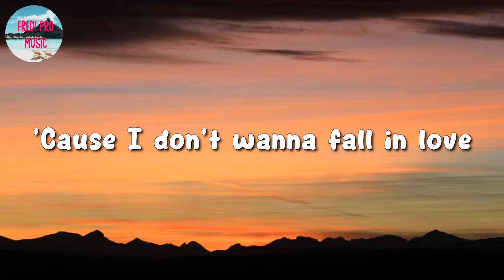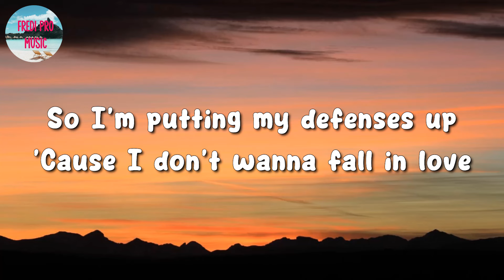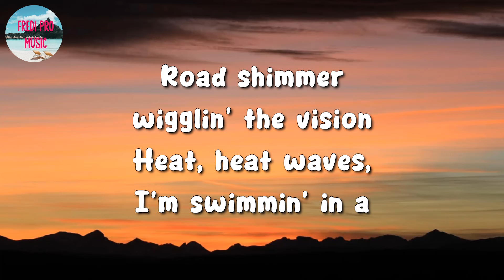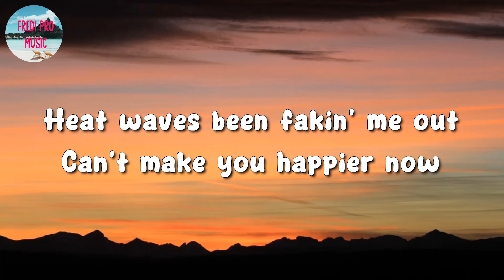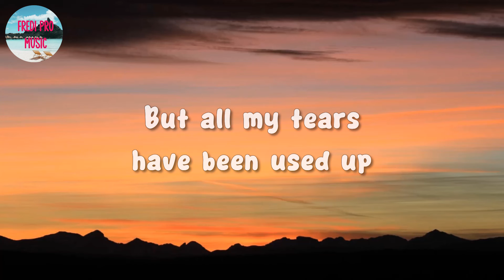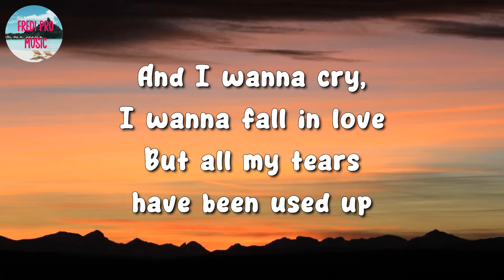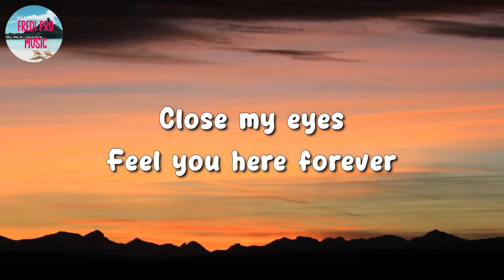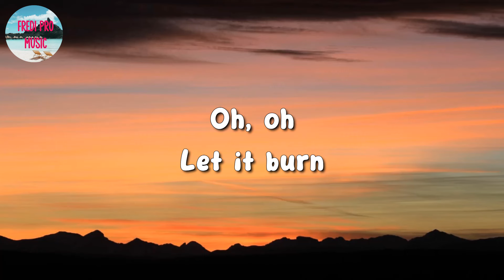🎵 Demi Lovato - Heart Attack || Glass Animals, Tom Odell, Adele (Mix Lyrics)